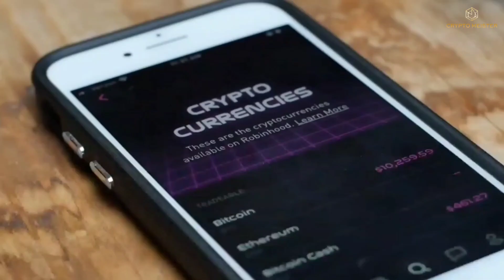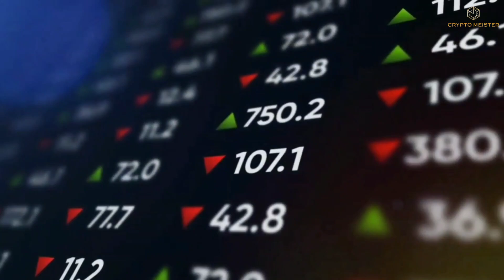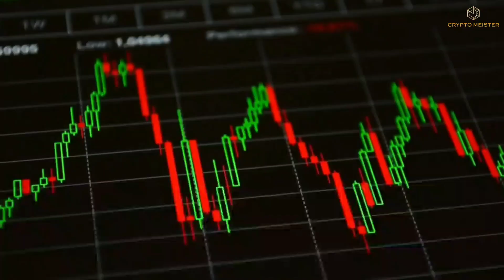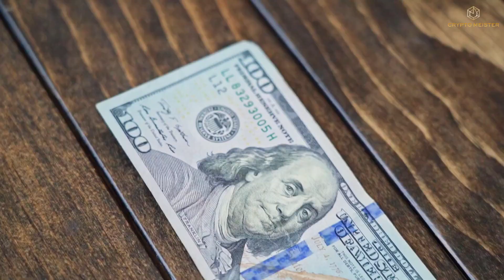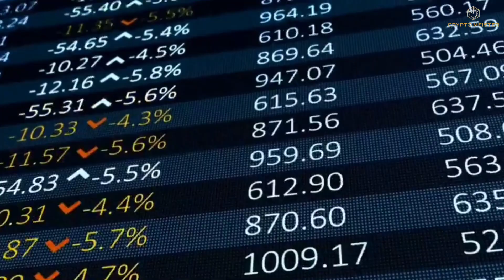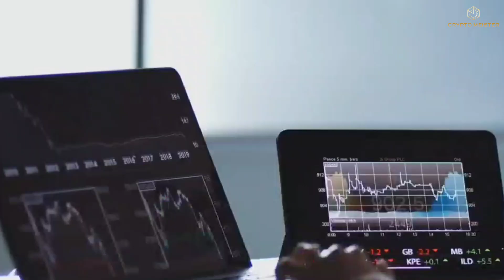Can ARIVA Score Well on Short Term Trading? | Ariva Price Prediction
Ariva has proved to be a good long-term investment. But does it score well in the short term? Watch till the end to know it all!

In today’s video, we will talk about everything you need to know about Ariva crypto. Done?

InvestorsObserverdata's study gives Ariva a low short-term technical ranking of 15. To establish the strength of its short-term technicals, the unique ranking system looks at recent trading patterns over the last month.

Ariva is $0.000003 higher than its 30-day low of $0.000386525, but it is -$0.000424 lower than its 30-day high of $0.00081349.

ARV's current price of $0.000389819 is also below its 30-day moving average price of $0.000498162, indicating a poor short-term technical score. Overall, Ariva's recent trading history suggests that investors are currently negative on the coin.

According to our in-depth technical analysis of historical ARV price data, the price of Ariva is expected to reach a minimum of $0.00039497 in 2021. With an average trading price of $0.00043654, the ARV price can reach a maximum of $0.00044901. In 2022, the price of Ariva is expected to reach a minimum of $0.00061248.

But we want you to know that all investments come with risk and the crypto market is highly unstable. It's always better to consult a financial advisor and do your research before investing as we do not provide financial advice. See you soon with another video.